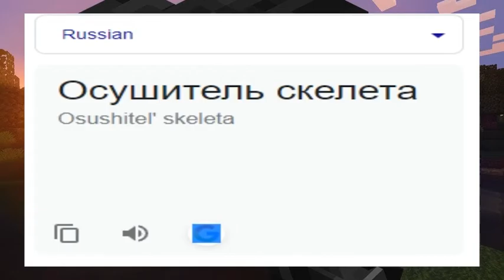SKELETON DESICCANT IN DIFFERENT LANGUAGES | GOOGLE TRANSLATION MEME MINECRAFT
Hi there!

Here I Make Cool Videos About Different Words In Different Languages! Enjoy!
I use Google Translator And Stereotypes About Countries To Create Cool Images!